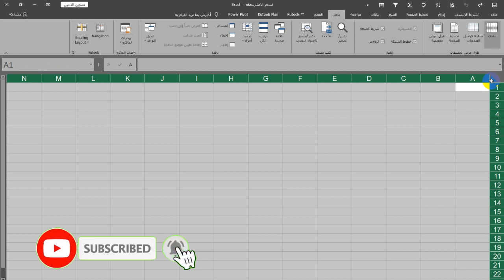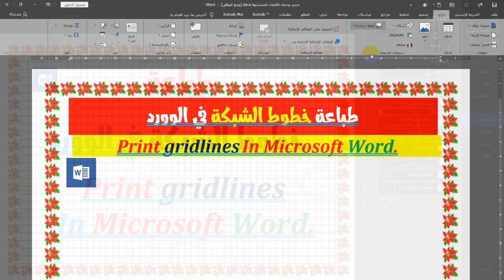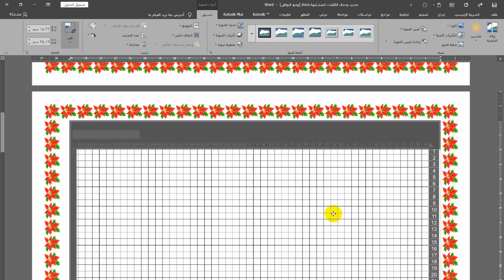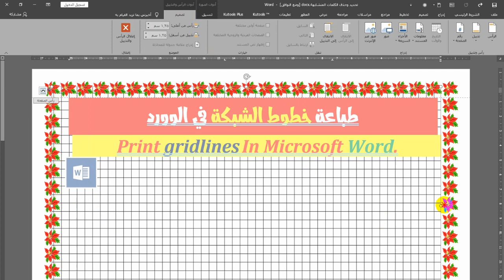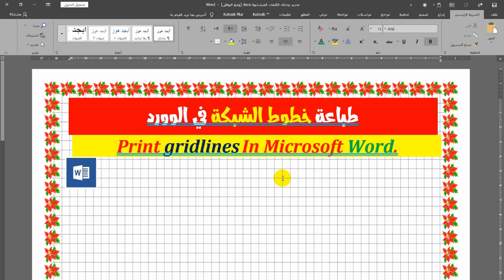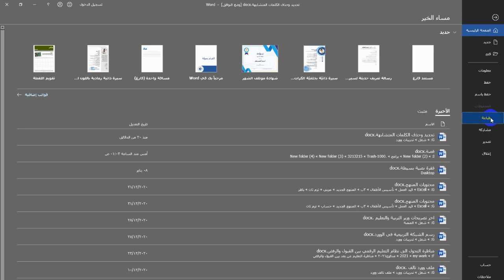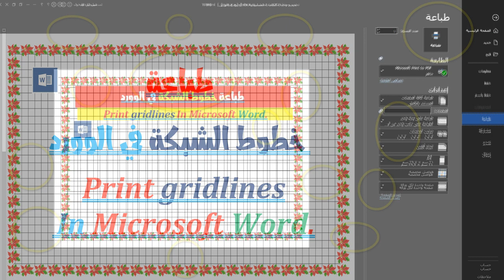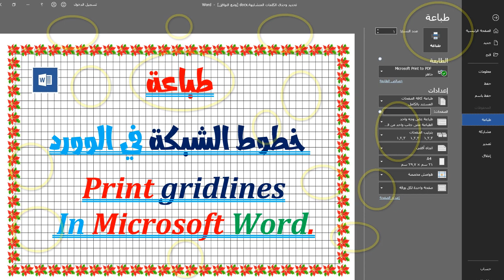طباعة خطوط الشبكة في الوورد💐🌷 Print gridlines in Microsoft Word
شكرا من القلب 💐🌷💐 لكل من يساهم في رعاية ودعم القناة 💐🌷💐جزاكم الله خيرا 💐🌷💐 وبارك الله فيكم 🌷  لتفاصيل الدعم اقرأ صندوق الوصف وتواصل معنا
طباعة خطوط الشبكة💐🌷💐 في الوورد💐🌷💐   Print gridlines
🌷🌷🌷 مرحبا بكم .🌷🌷🌷
نعرض في الفيديو الحالي معلومة حول امكانية اظهار وطباعة خطوط الشبكة  ونعرض تفاصيل جديدة مفيدة وخيارات نافعة في الوورد 🌷 بخطوات بسيطة وسهلة ومباشرة بكل التفاصيل .
نحاول تبيسيط المعلومة قدر الامكان 🌷  وعرض الخيارات المختلفة لها مساعدة للاخوة الاعضاء الكرام
اكتب لنا تعليقا محفزا وادعمنا . نعرض المشكلات التى قد تواجهنا ونتجاوزها بفضل الله
ادعمنا ماديا على فودافون كاش🌷  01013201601 لضمان استمرار تقديم محتوى تعليمي عربي متميز
ادعمنا من خارج مصر ماديا عن طريق خدمات تحويل الاموال🌷 ويسترن يونيون وتواصل معنا لمعرفة التفاصيل
شكرا للمشاهدة .🌷🌷🌷
 welcome
In the current video, we show information about the possibility of Print gridlines ,🌷 and we offer new useful details and useful options   🌷 in simple, easy and direct steps with all the details.
We are trying to simplify the information as much as possible and present the various options for it, to help the esteemed members
Write us a motivating comment and support us 🌷 as much as possible.
We present the problems that may face us and overcome them,🌷 thanks to God
Support us financially on Vodafone Cash🌷 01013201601 to ensure the continuation of providing excellent Arabic educational content